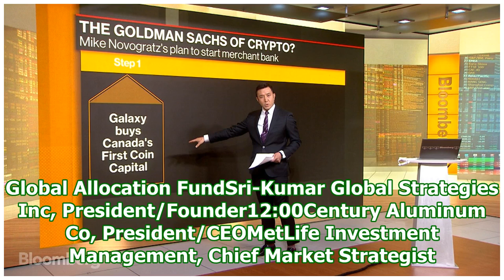Bitcoin beliefs: jamie dimon and mike novogratz